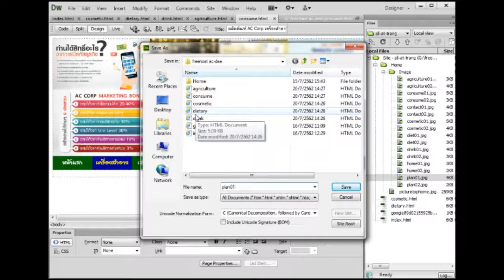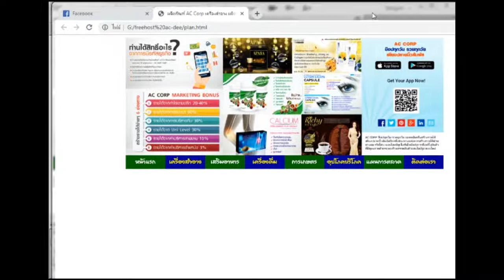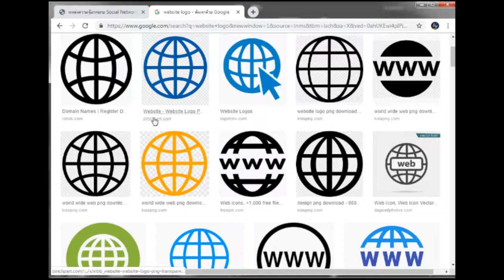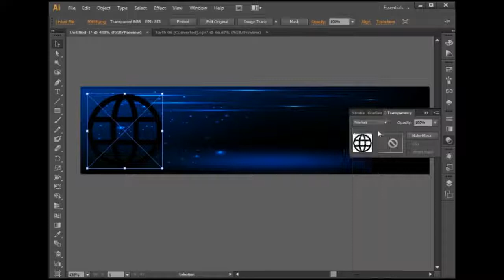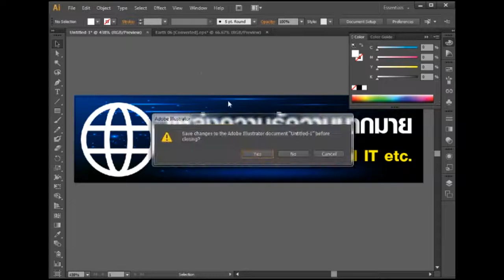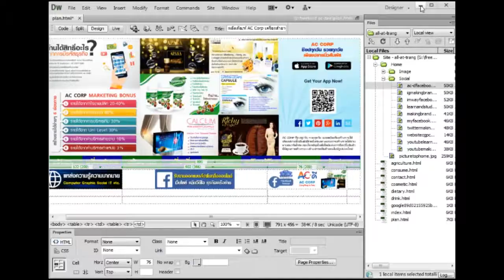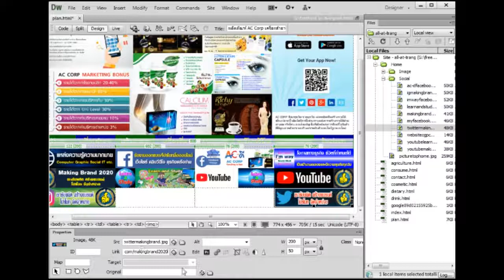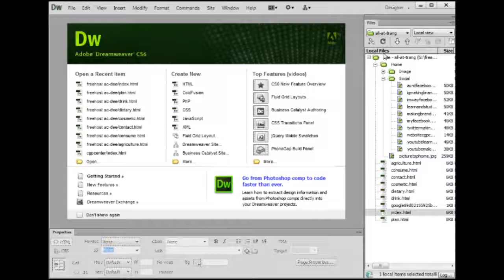การใช้ File Zilla และ Dreamweaver CS6 ตอนที่ 04